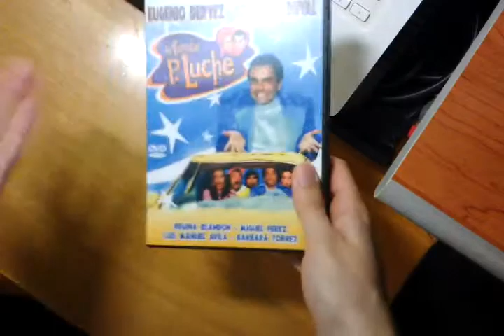LG bluray + HD DVD + Lighscribe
El raro mega leon de LG